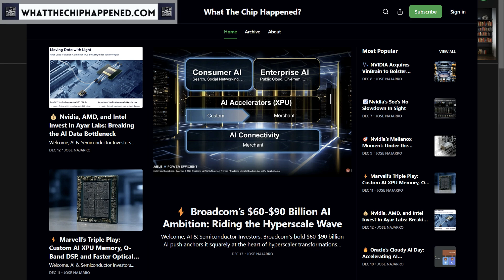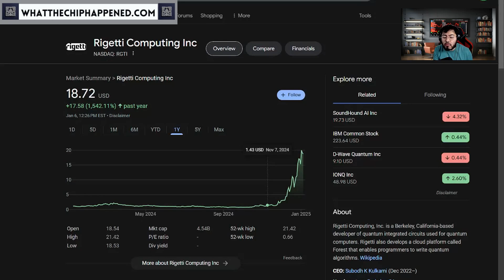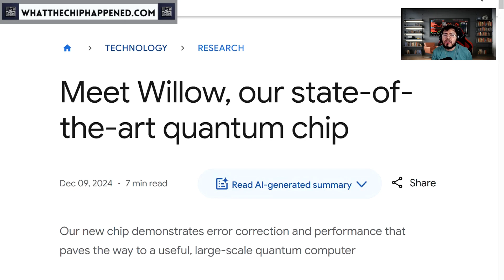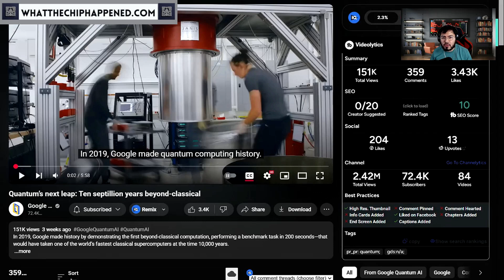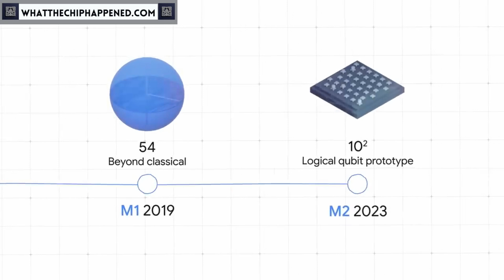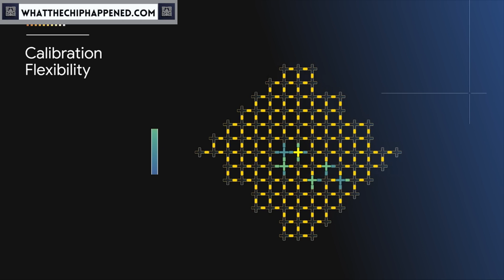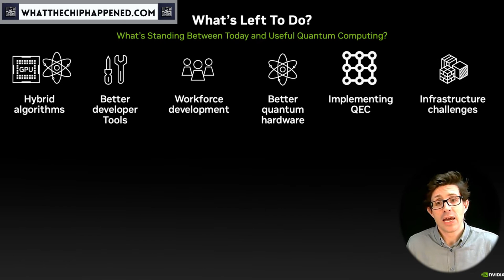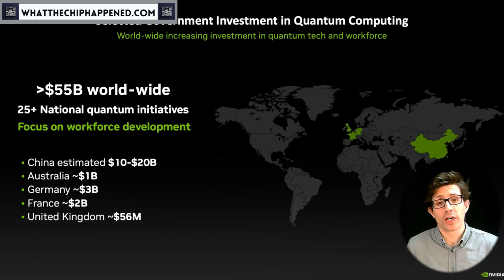MASSIVE WARNING RGTI QBTS IONQ QUBT Stocks (Quantum Computing)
Do you own quantum computing stocks like RGTI QBTS IONQ QUBT Stocks? Curious what Qunatum engineers say about the future of quantum computing?

I have a position $NVDA $GOOGL